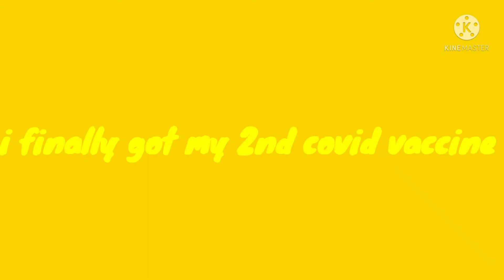Great News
I'm now fully vaccinated from now on